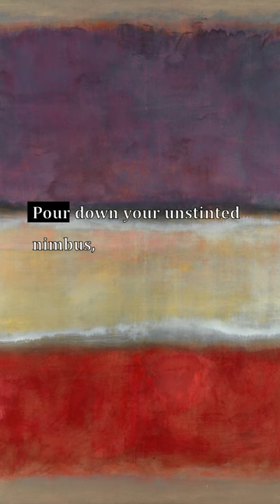Look Down, Fair Moon., I Dream’d in a Dream., From Paumanok Starting., Walt Whitman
Verselets: Look Down, Fair Moon., I Dream’d in a Dream., From Paumanok Starting., Walt Whitman

Paintings from the Art Institute of Chicago:
1. Black Cross, New Mexico, Georgia O'Keeffe (American, 1887–1986)

2. Weaving, Diego Rivera (Mexican, 1886–1957)

3. The Assumption of the Virgin, El Greco (Doménikos Theotokópoulos)
Greek, active in Spain, 1541–1614

4. Barks Fleeing Before the Storm, Jules Dupré
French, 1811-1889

5. Untitled (Purple, White, and Red), Mark Rothko (Marcus Rothkowitz)
American, born Russia (Latvia), 1903–1970

6. Stacks of Wheat (End of Day, Autumn), Claude Monet
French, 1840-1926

7. Sky above Clouds IV, Georgia O'Keeffe (American, 1887–1986)

8. Bathers by a River, Henri Matisse
French, 1869–1954

9. Madame Cezanne in a Yellow Chair, Paul Cezanne
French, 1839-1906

10. Still Life Filled with Space, Le Corbusier (Charles-Édouard Jeanneret)
French, born Switzerland, 1887–1965

11. Têtes-paysage, Francis Picabia
French, 1879–1953

12. The Family Concert, Jan Steen
Dutch, 1626–1679

13. Nightlife, Archibald John Motley Jr. (American, 1891–1981)

14. Little Harbor in Normandy, Georges Braque
French, 1882–1963

15. Peru – Machu Picchu, Morning Light, Georgia O'Keeffe (American, 1887–1986)

16. Madame Roulin Rocking the Cradle (La berceuse), Vincent van Gogh
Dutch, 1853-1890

17. Thanksgiving, Doris Lee (American, 1905–1983)

18. Blue and Green Music, Georgia O'Keeffe (American, 1887–1986)

19. October Day, Jean Charles Cazin
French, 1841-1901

20. The Ecstasy of Saint Francis, Giovanni Baglione
Italian, 1566–1643

21. Are They Thinking about the Grape? (Pensent-ils au raisin?), François Boucher
French, 1703–1770

22. Saint Francis Kneeling in Meditation, El Greco (Doménikos Theotokópoulos)

23. Spring, Georgia O'Keeffe (American, 1887–1986)

24. Self-Portrait, Vincent van Gogh
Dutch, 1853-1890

25. The Drinkers, Vincent van Gogh
Dutch, 1853–1890

26. The Golden Wall, Hans Hofmann
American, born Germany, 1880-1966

27. Beggar with a Duffle Coat (Philosopher), Édouard Manet
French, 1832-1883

28. Hogs Killing a Snake, John Steuart Curry
American, 1897–1946

29. At the Moulin Rouge, Henri de Toulouse-Lautrec
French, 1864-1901